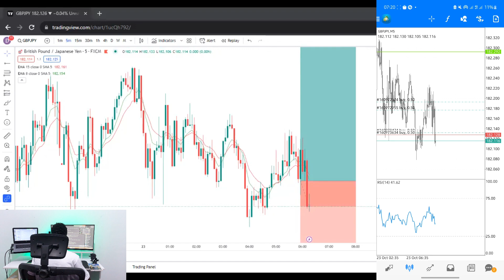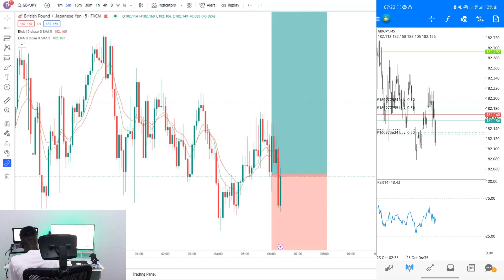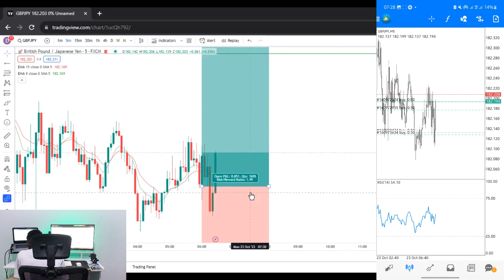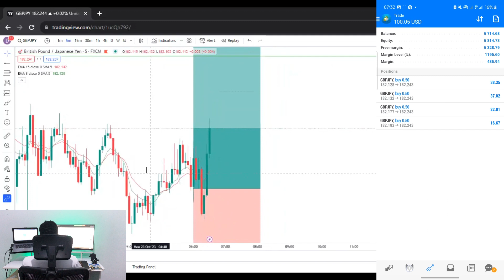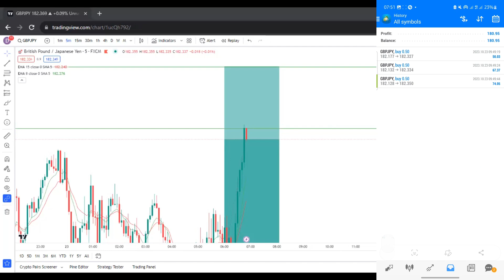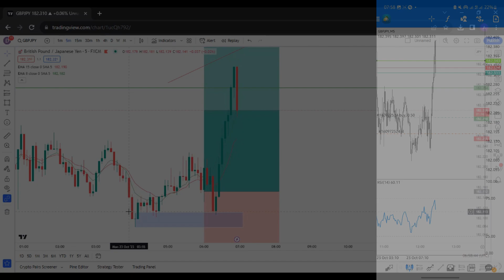Live Trading GBPJPY: $200 In 30 Minutes Using This Strategy | FOREX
Making $200 while trading GBPJPY live in the forex market as an 18 years old day trader.